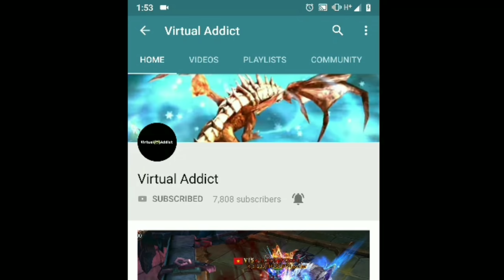Legacy of Discord - Diablo666 - Activate and level up ring - Royal Griffin - Sky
Just a quick video for those who have been a little busy but required guide for where to get ring blessings for free everyday.
progress check pet activation and then straight into a sky battle. just another day as a Guardian!
Diablo666